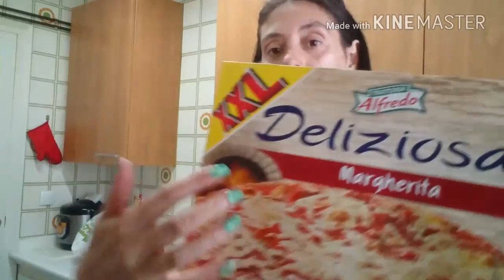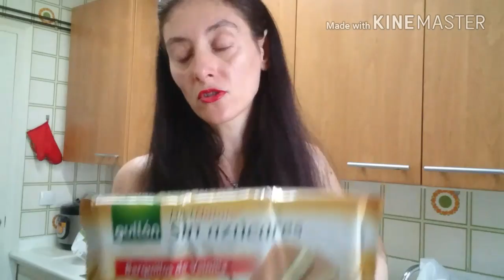COMPRA EN DÍA